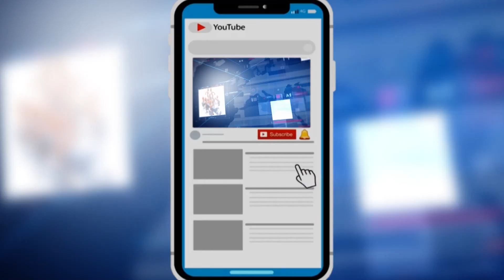ఇలాంటి సినిమా ఎవడు తీయలేడు భయ్యా..| Telugu Avatar 2 Review | Public Talk Avatar 2 | PJNEWS